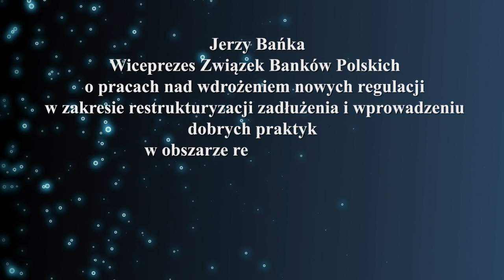Jerzy Bańka – Związek Banków Polskich / ZBP